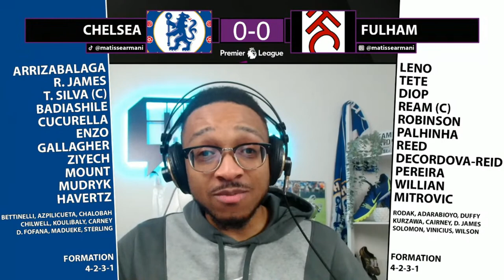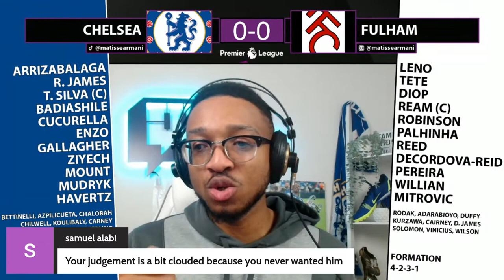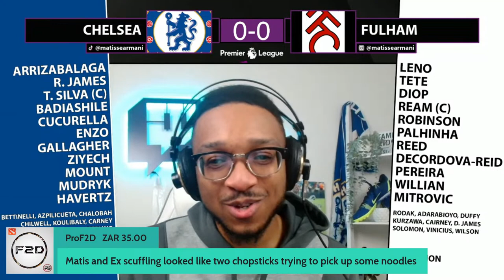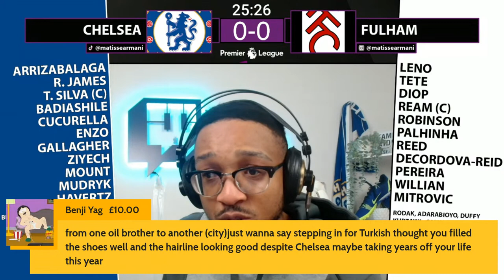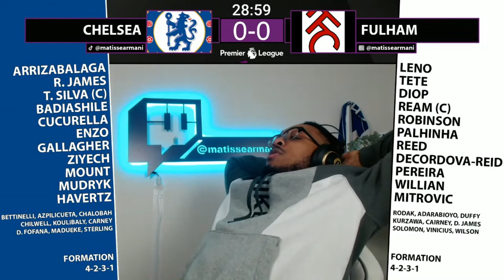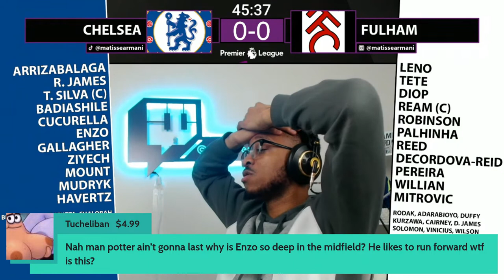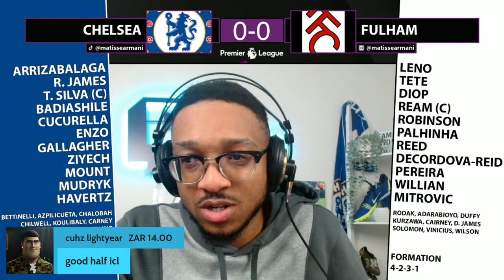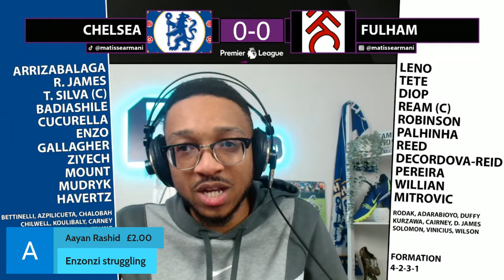MAH LIVE: CHELSEA VS FULHAM PREMIER LEAGUE NERD NOTES WATCHALONG!